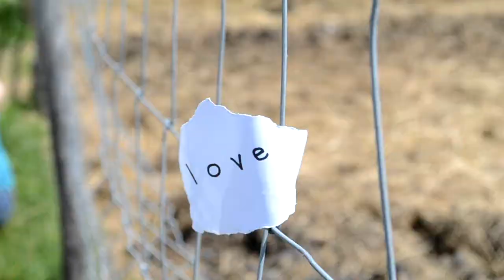raw clips ♥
these are some of my favorites.
some people have been asking for these, so here you go! :)
anyone can use these, just send me a link to the finished video and give me credit.
clips were taken by buttonslover114
i had to slow some of them down or they upload all choppy :/